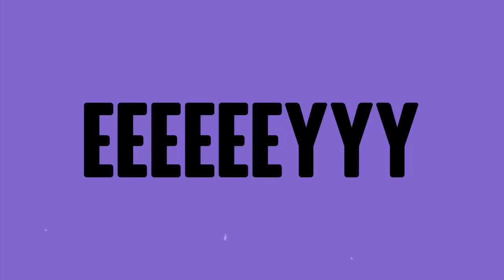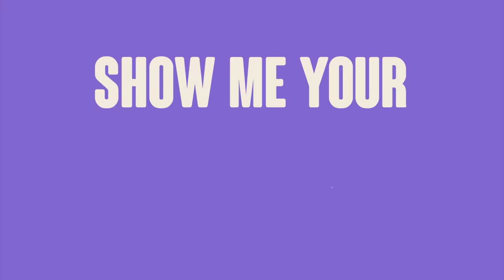NINIOLA - LEVEL (LYRIC VIDEO)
The Queen Of Afro-House kick starts her year with a new single titled "LEVEL", which she has chosen to release on the exact day she celebrates her 10th year Anniversary in the Industry.

When asked she didn't hesitate to tell us about the similarities in the artwork of IBADI and LEVEL.

And She says "It is my job to keep you all happy and dancing, & I will never stop doing that...Here is to the next decade"
LEVEL was produced by NIPHKEYS & NEKTUNEZ...Listen and Enjoy

LYRICS:

Verse 1:
Ballers Ballers
Make you fall out , fall out
Tonight require quires pe

Awon Baby come out ,come out
Oya up gunners gunners
It's raining dollars , dollars

Pre- chorus:
Show me your Level
Show me your style
What is your net worth ? Eee

Level Pass level
If you don't know it
Lemme tell you now
All you need to do
Spend it all on me
O mi ni kun un

Chorus:
Awon baby hold me tight
Gan pa ko le show me tight
Isan werey hold me tight
Double blessings hold me tight

Mo mo mo ko e je
Bi eja osan I ko e je
Baby baby hold me tight

Go mummy , Go Mummy , Go Mummy
Gimme (x4)
Go Mummy
Gimme (x4)

Verse 2:
Oti ti tan
Ati jaye lo
Awon baby wan ko
Awon baby shora
It is 4 o' clock o
Ko shako mo o
On a kentro level

Mo ko e je ju
Gimme (x4)
Mo ko e je ju (x2)

heee heeee

Kosi room fun okuku.